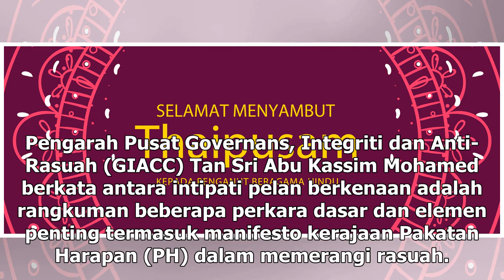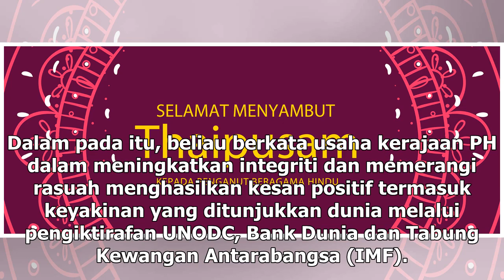Pelan Anti Rasuah Nasional dilancar 31 Januari, kata Abu Kassim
Tan Sri Abu Kassim Mohamed berkata Pelan Anti Rasuah Nasional 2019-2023 ada lebih 100 inisiatif untuk menutup ruang rasuah. ― Foto oleh Hari Anggara PUTRAJAYA, 21 Dis — Pelan Anti Rasuah Nasional 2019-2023 (NACP) yang memperincikan usaha kerajaan menangani rasuah serta usaha menangani isu governans,...